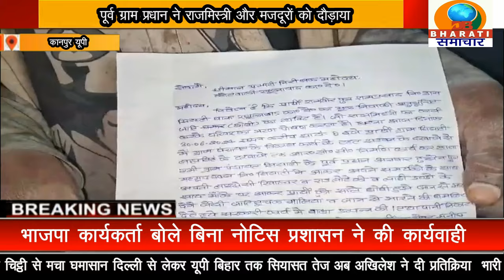कानपुर यूपी : गांव में बन रही सड़क पर पूर्व प्रधान ने राजमिस्त्री और मजदूरों को दौड़ा कर पीटा